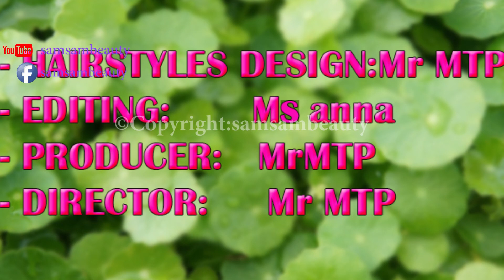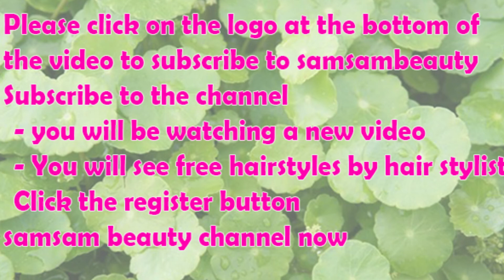Tuto coiffure simple: belle coiffure facile à faire cheveux long /mi long Coiffure pour fille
WARNING!!!
-Edit by :mtp samsambeauty
-©Copyright:samsambeauty